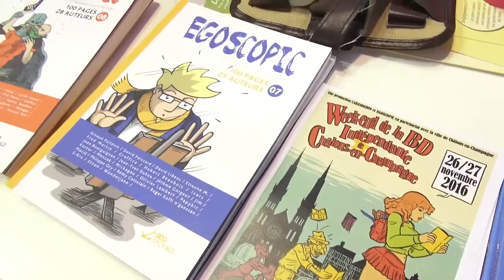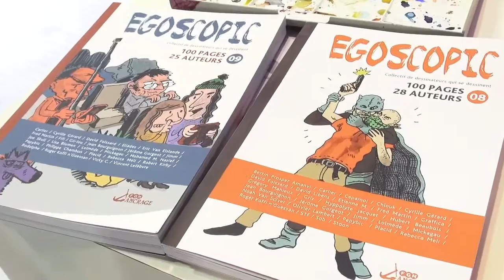Rencontre avec JIMM - dessinateur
70e Foire de Châlons-en-Champagne, sur le stand de la Ville, de Chalons Agglo et de l'Office de Tourisme.